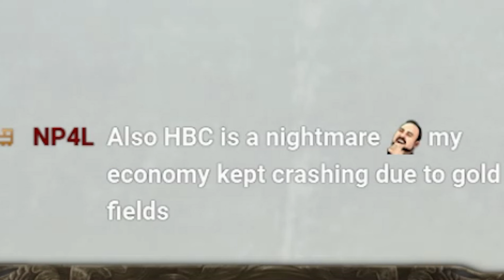Are the Zulu Viable in Victoria 3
In any other map painter, the Zulu would be a powerful player controlled faction. Notorious warriors in the 19th century, so fearsome on the african continent, Shaka Zulu is a name known throughout historical accounts regardless of focus. What happens when the best part of the nation is taken away, can the Zulu be an Economic powerhouse???
In this episode, we see if they can be entrusted with the mantle of South African Hegemon!
I wont lie though, the vast majority of your research for this game will be military, maybe a diversion or two toward better mining for gold but thats it, once your gold fields dry up, build the gold mines in north transvasaal and watch the GDP climb. After that continue to press your advantage on the portugese and the Cape Town colony. Orange is an Easy conquest as well. Getting colonial advancement is important as well for your  expansion into the interior of africa. Grab Malarial prevention as soon as you can, along with quinine and Civilizing Mission. if none of what I said above works, let me know, Ill explain it better: